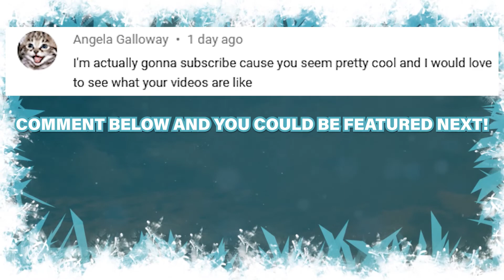5 GAMES That Should Be PORTED On The NINTENDO SWITCH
These are 5 games I really think should be ported onto the Nintendo Switch.
I reply to every COMMENT! Give this video a 👍 Like 👍  if I replied to your comment!

I'm a bald South African man by the name ConCon, derived from my real name; Connor. Born in 1993.

You can expect videos such as; Tutorials, Showcase Montages, Let's Plays and other interesting videos on the channel.